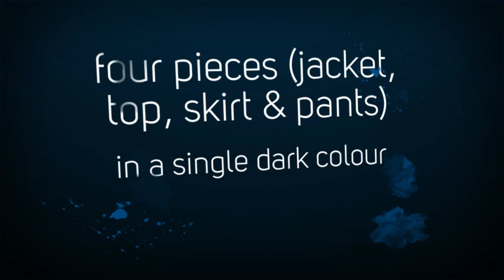3 Steps to a Clever Wardrobe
Teach Your Wardrobe Who's Boss with Liz Davenport's three steps to a clever wardrobe where everything coordinates for maximum value